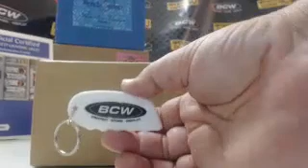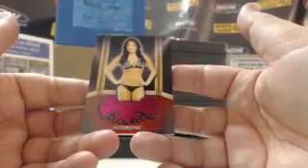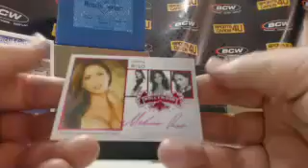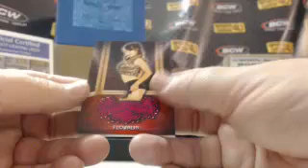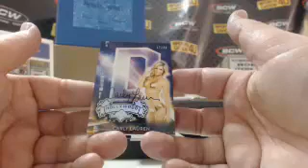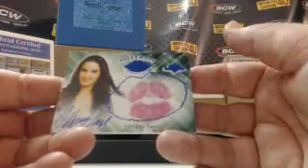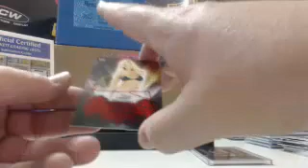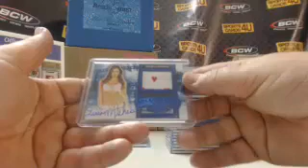2015 Benchwarmer Hollywood 9Box Case Model Break #11 (5-19-15)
2015 Benchwarmer Hollywood 9Box Case Model Break #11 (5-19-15) - Captured Live on Ustream